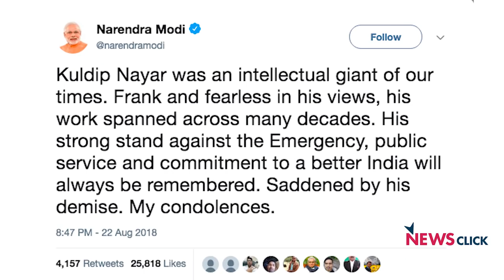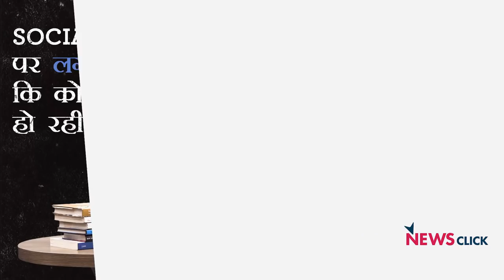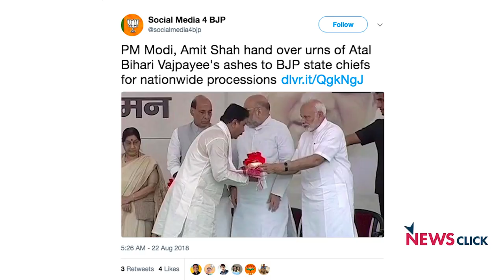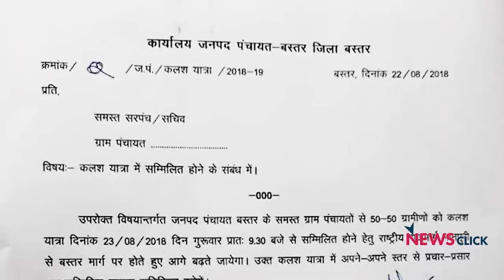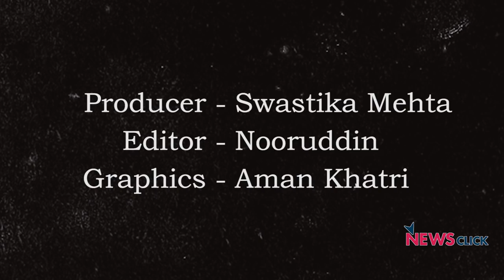News in the Time of Blackouts and Curbs on Social Media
When small publications and news websites try to bring out the news that is shaping India, why does the Centre feel threatened? Who are the people behind the restrictions on news websites that use social media platforms like Facebook? Why are stories about the minorities, Muslims, Dalits, workers and Adivasis, and the growing hate getting blacked out? NewsClick, on its show, 'मीडिया पर खरी खरी' with Senior Journalist Bhasha Singh, takes a closer look at key incidents that were ignored by the mainstream media even as the space for the free press shrinks.